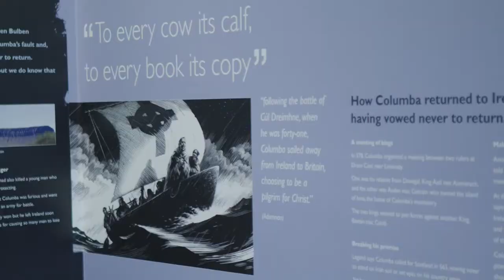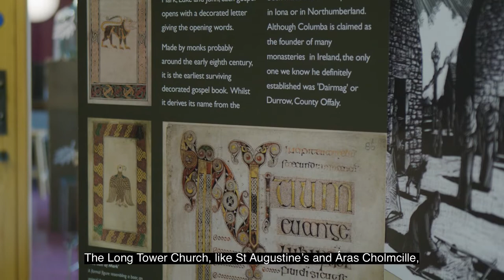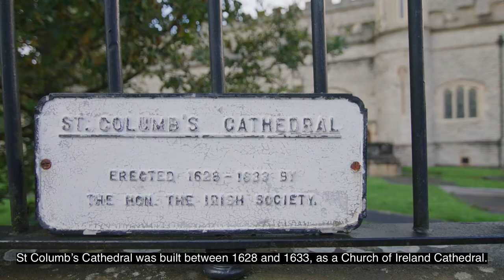DOIRE CHOLMCILLE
One of four short films commissioned for Colmcille 1500. Pádraig Mac Congáil, Irish Language Officer, Derry City & Strabane District Council, tells us about the sites in Derry associated with the saint (Irish with English subtitles)